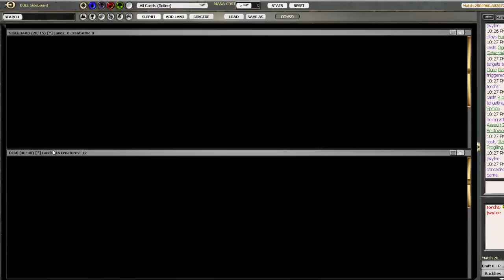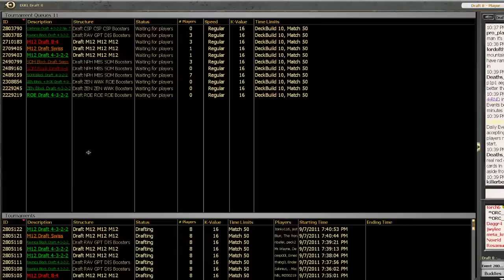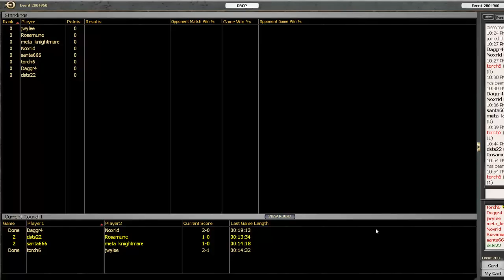Torch 6 RGD Draft 1 - Round 1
Horray RUG.  Also random cross set synergy.